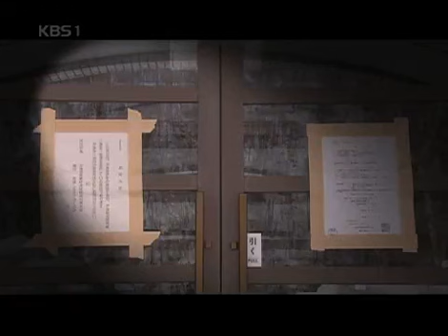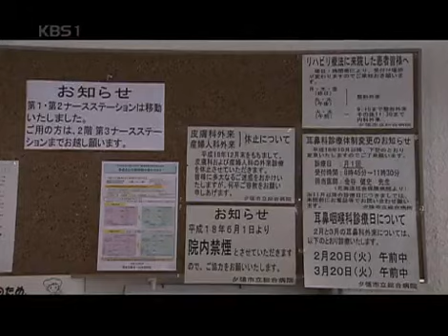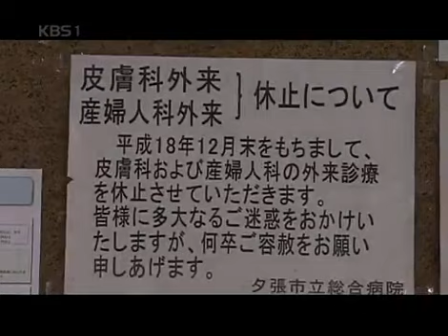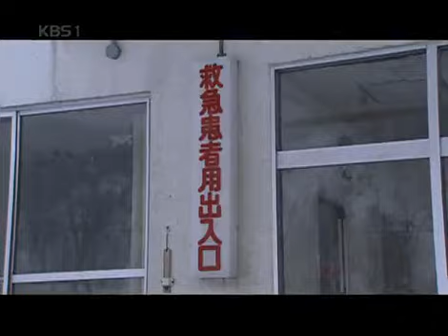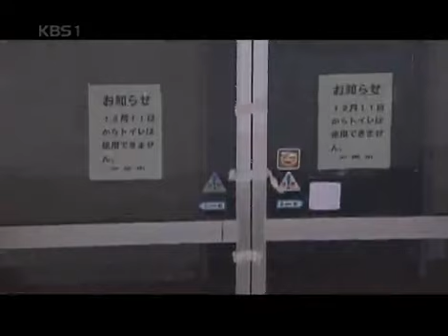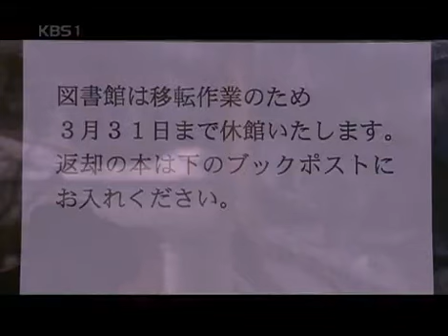KBS Special 20070407 #001